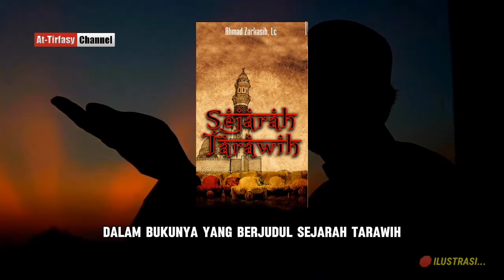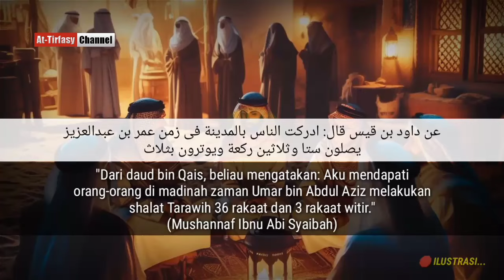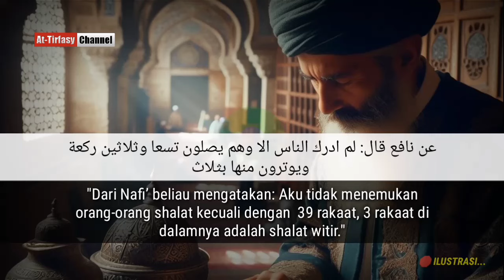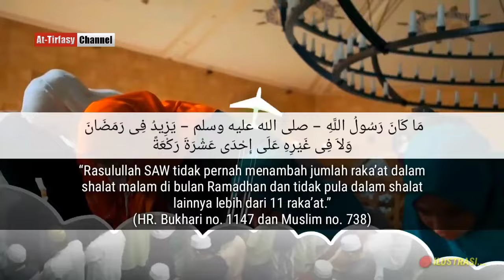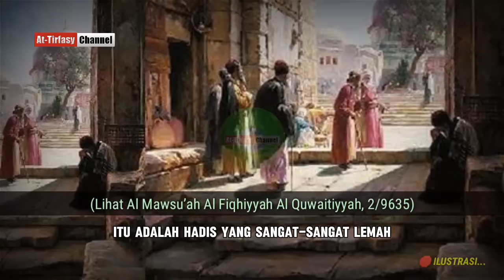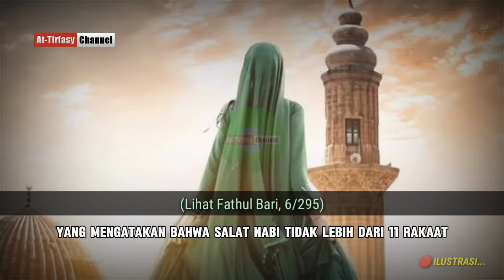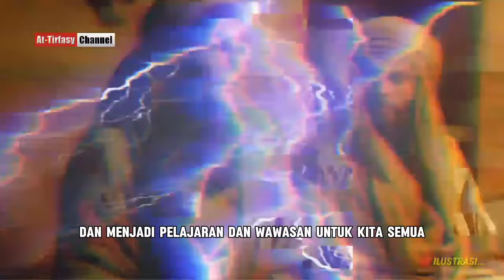Cuma Orang Ini Yang Berani Merubah Rakaat Tarawih 20 Jadi 36 Karena Iri Dengan Mekkah!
Setelah berjalan beberapa tahun dari masa hidupnya Nabi Muhammad saw., yaitu pada masa Khalifah Umar bin Abdul Aziz, beliau justru menambah jumlah rakaat salat Tarawih di Masjid Nabawi yang semula 20 menjadi 36 rakaat.

Lantas, bagaimana dan kenapa shalat tarawih ditambah jumlah rakaatnya menjadi 36? Untuk menjawabnya, Mari kita simak video berikut ini supaya paham seutuhnya!

JAZIRAH ILMU
SUFI CERDAS
KISAH ANAK SHOLEH
KISAH PARA NABI
KISAH NABI
KISAH SUFI
CERITA WALI
SEJARAH ISLAM
ABU NAWAS
NASRUDIN HOJA
CERITA LUCU
HUMOR SUFI
SAHABAT NABI
ORANG SHOLEH
CERITA UNTUK ANAK BALITA
CERITA INSPIRATIF
CERITA LUCU
CERITA SUPAYA BAYI CERDAS
KUMPULAN KISAH
KUMPULAN KISAH NABI DAN SAHABAT
CARA SUPAYA ANAK CERDAS
CARA SUPAYA ANAH HEBAT
SUPAYA ANAK PERCAYA DIRI
KAROMAH
KAROMAH WALI
MUJIZAT
MUJIZAT NABI
CERITA PENGANTAR TIDUR
MENDIDIK ANAK SUPAYA SOLEH DAN SOLEHAH